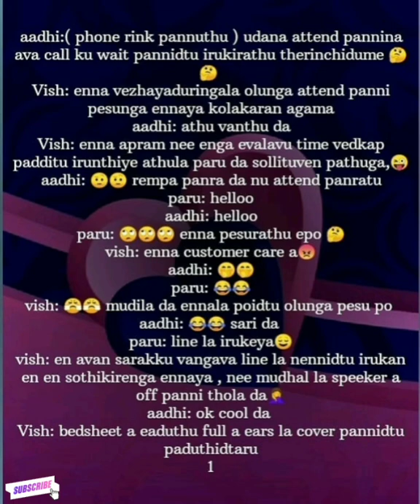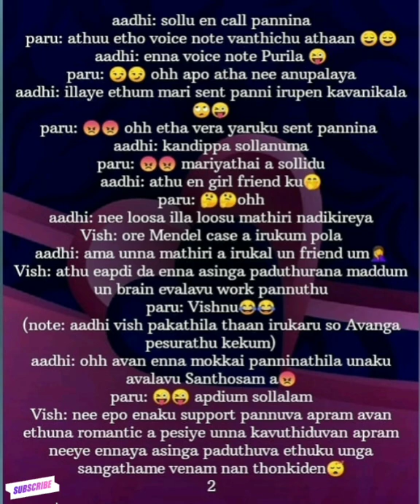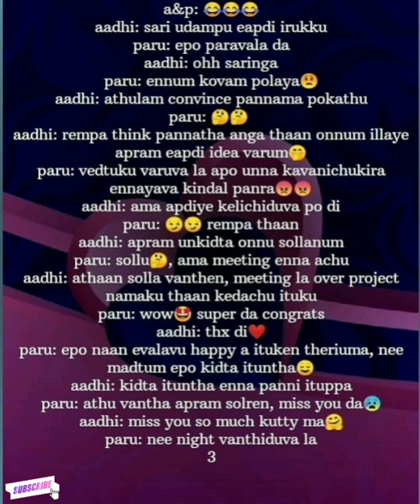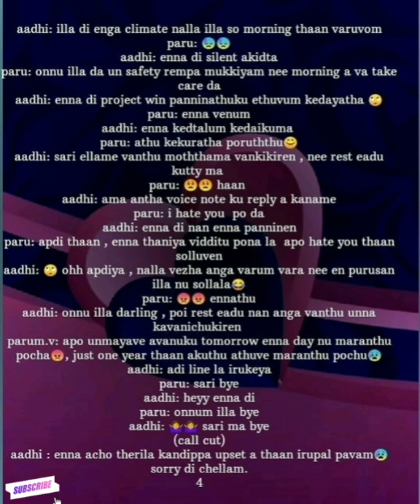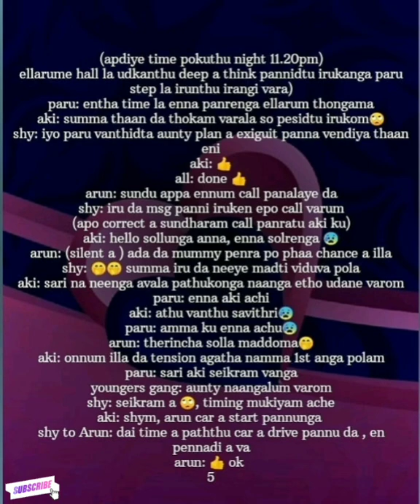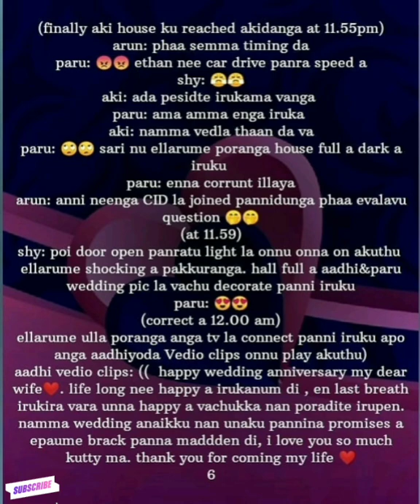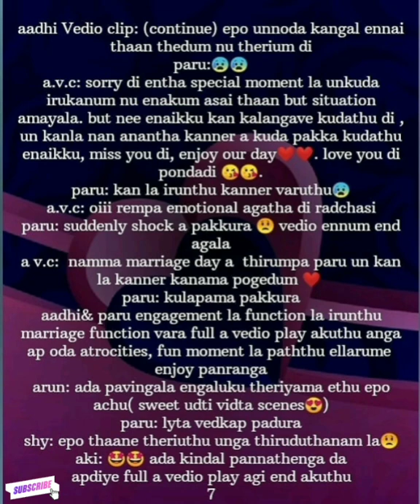Kaviya Kadhal || Episode 100(Part-1) || AP Tale Time